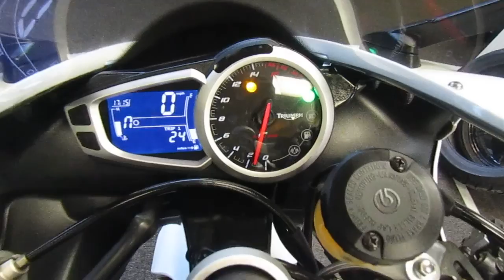Triumph Daytona 675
White, Good condition, Full Service history, Quickshifter, Nearly new tyres, New 12 month MOT certificate, Supplied with comprehensive warranty, Free pre delivery service and safety check, Comes with owners manual and service books, Tail tidy, Chain and sprockets in good condition, All keys present, Nose cone has a few minor stone chips, Tail has had a minor mark, see picture, Sounds worse than it is but trying to be honest, Comes with option of pillion seat or cover, SC Project exhaust, Guaranteed  HPi clear, J8 M25.